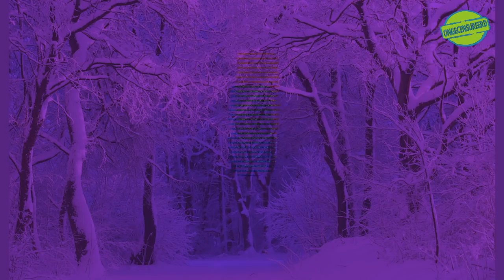Henk Bres ,Tom Staal Martin Bosma John Medley Edjesvlog Kerstgroet.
Henk Bres John Medley Tom Staal MartinBosma Edje's Vlog Edwin Penning en Zwarte Piet wensen alle kijkers van Ongecensureerd hele fijne feestdagen en een gelukkig 2019!